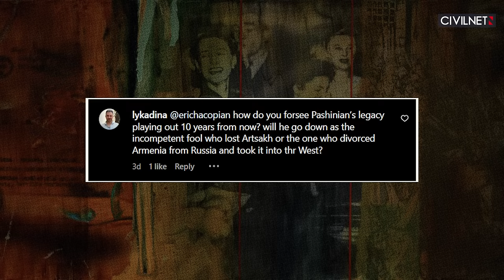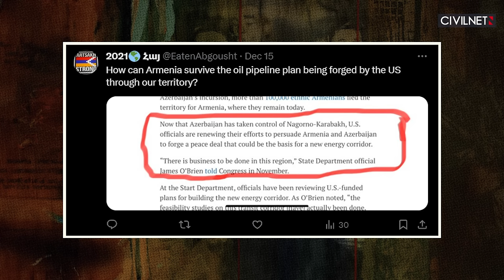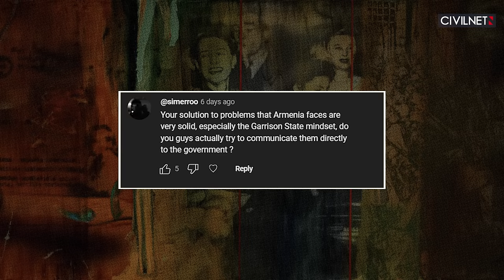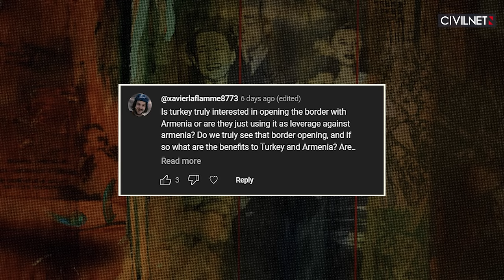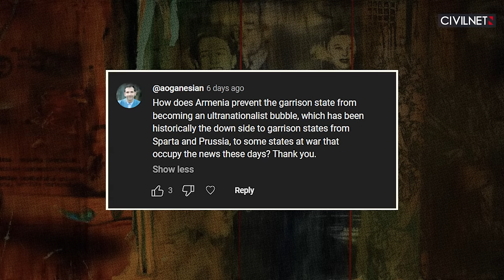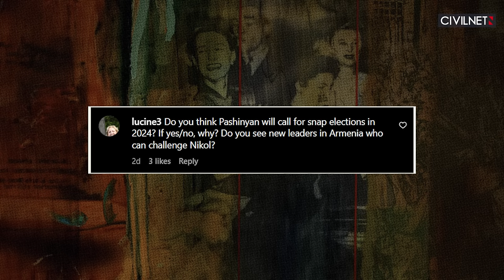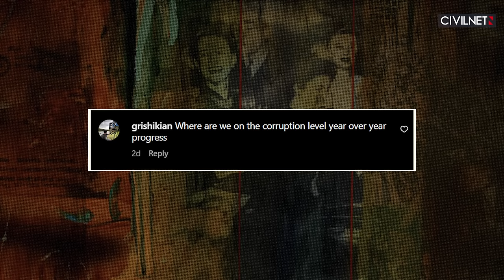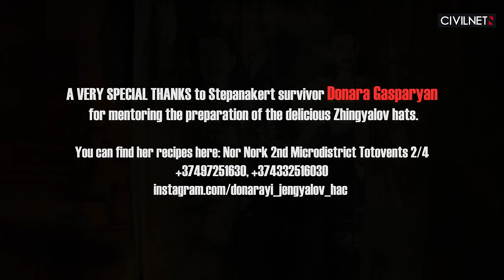Jingyalov Bells: Year End Show With Eric Hacopian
In this year-end special, host Eric Hacopian cooks an Artsakh specialty, Jingyalov Hats, while answering questions from the audience. Don’t miss his insights on the concept of Armenia’s garrison state, corruption in Armenia, the prospects for peace, and economic growth.

And special thanks to Donara Gasparyan, a survivor of the Karabakh attacks who now resides in Armenia. She was instrumental in the preparation of the delicious Jingyalov Hats.

You can find her recipes here: Nor Nork 2nd Microdistrict Totovents 2/4 (Նոր Նորքի 2-րդ զանգված, Թոթովենցի 2/4), 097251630, 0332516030